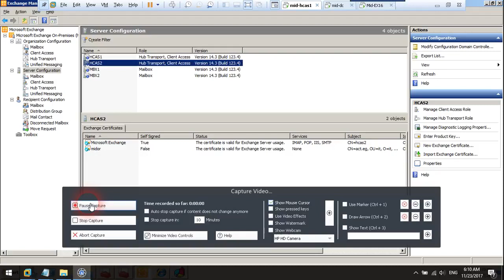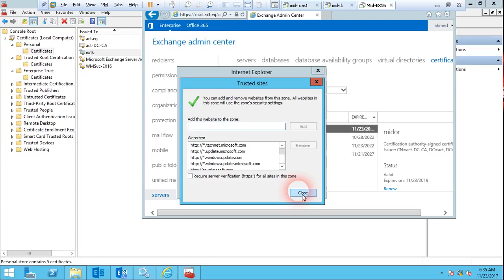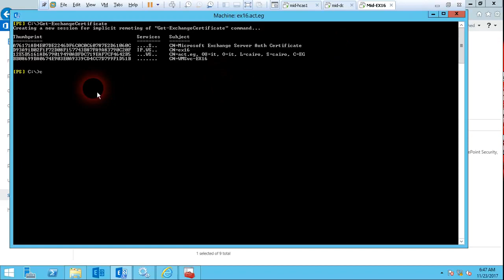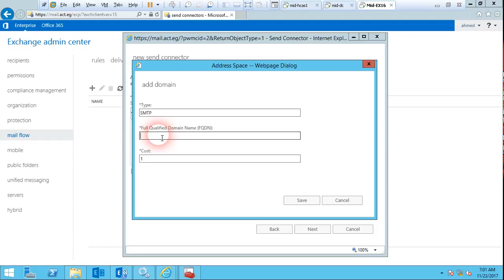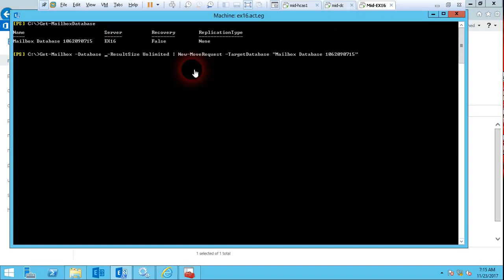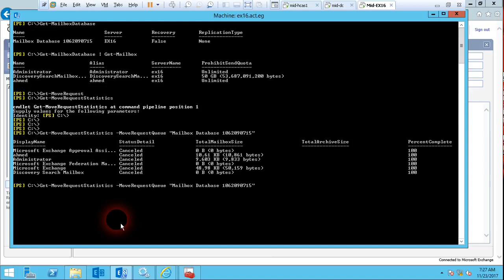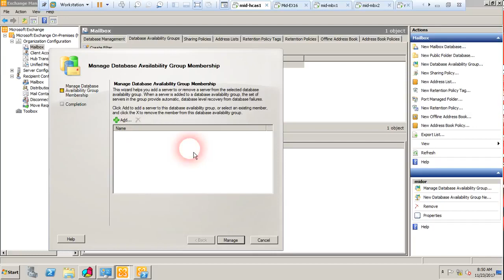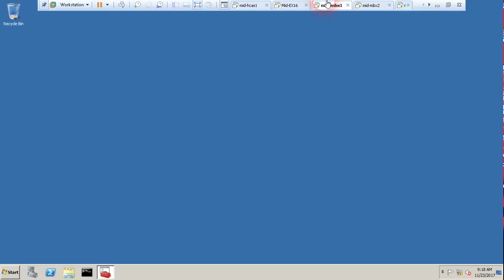87-Exchange Server From Scratch (Migration from 2010 to Exchange 2016) By Eng-Ahmed Rizk | Arabic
87-Exchange Server From Scratch (Migration from 2010 to Exchange 2016) By Eng-Ahmed Rizk | Arabic